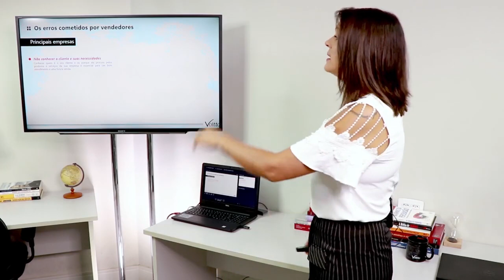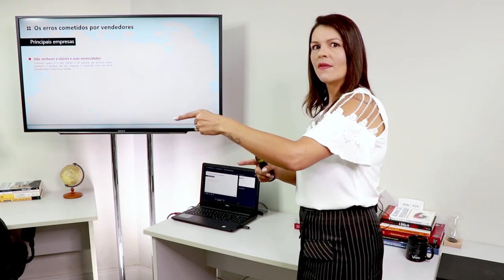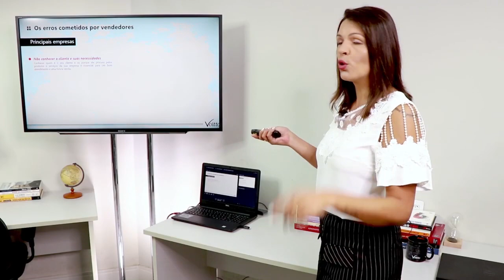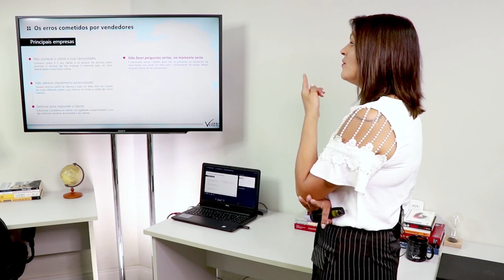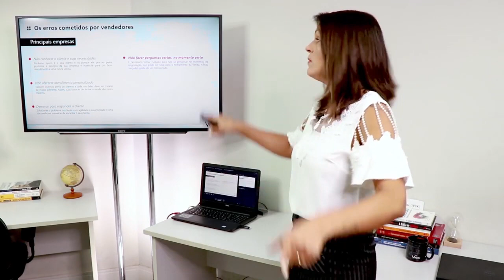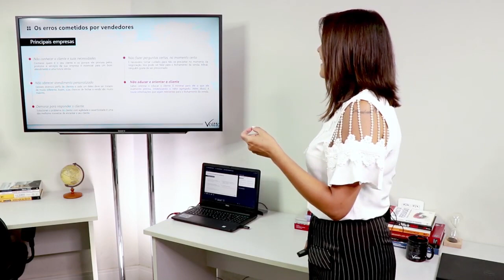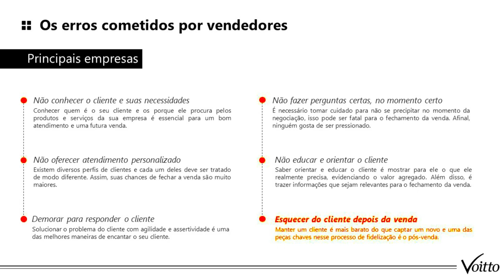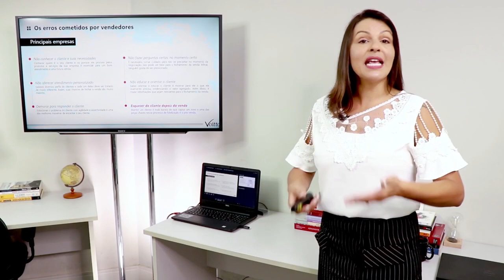OS 6 ERROS MAIS COMETIDOS POR VENDEDORES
Mês do Consumidor: ofertas exclusivas com descontos de até 80%, além de bônus exclusivos, saiba mais Aproveite o Mês do Consumidor aproveitando ofertas exclusivas com descontos de até 80% além de bônus exclusivos, saiba mais Aproveite o Carnavoitto e inscreva-se em 6 cursos gratuitos com certificado, saiba mais Em um mercado em constante evolução em que a busca por profissionais capacitados é cada vez maior, é preciso estar atento aos erros cometidos em um processo de vendas.

Você já pensou que um comportamento impensado, uma palavra mal colocada, ou até mesmo o não entendimento das necessidades dos seus clientes, pode acabar com a possibilidade de uma venda bem sucedida?

Um bom vendedor não é aquele que apenas apresenta as informações, mas sim aquele que se transforma em um gestor de relacionamentos durante e após a venda.

E pensando em te ajudar nessa transformação, nossa consultora Liliane Luchin apresenta os 6 erros mais cometidos por vendedores. Aperta o play e fique por dentro!

Se você deseja saber mais sobre o tema, indicamos alguns materiais:
Entenda como o processo de vendas traz resultados para o seu negócio em nosso blog
Descubra como montar uma equipe de vendas vencedora em nosso blog
Conheça o noso curso gratuito "Técnicas de vendas e Excelência no Atendimento"